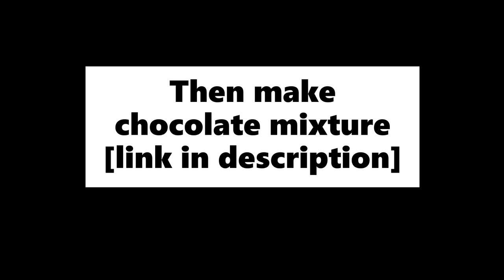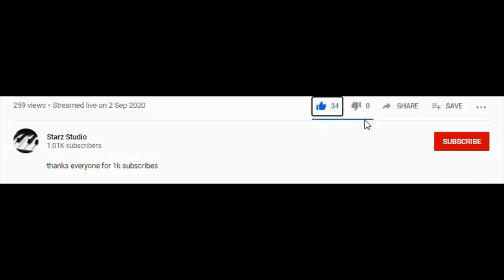How to make pot cake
This video is about how to make easy pot cake

this is  to make chocolate mixture from this video

Ingredients
Purpose flour 3/4 cup
Salt
4 eggs
Cocoa powder 2 teaspoon
1 cup wiping cream
Thermocol glass